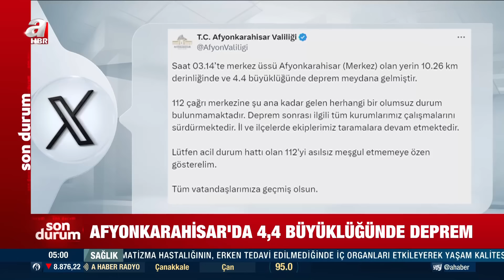Afyonkarahisar'da Korkutan Deprem l A Haber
AFAD'ın verilerine göre; saat 03:14'te, Afyonkarahisar 4.4 büyüklüğünde bir deprem meydana geldi.